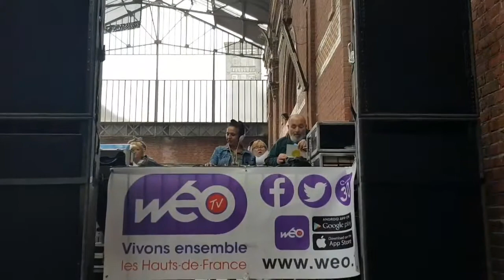vintage weekenders à roubaix petite séance de dj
marvin gaye when i had your love
anna raye anna's thang
seance Dj popcorn soul oldie's  une 1ére pour moi merci à Skaman59, un superbe moment.